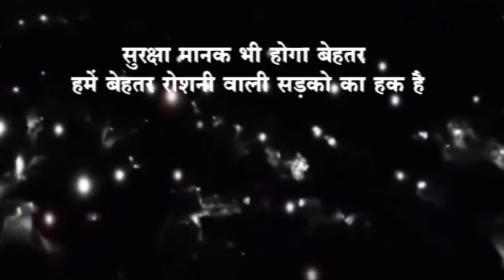भोपाल में वरिष्ठ अधिकारियों के मार्गदर्शन में निकाला गया फ़्लैग मार्च KNN News Knn News